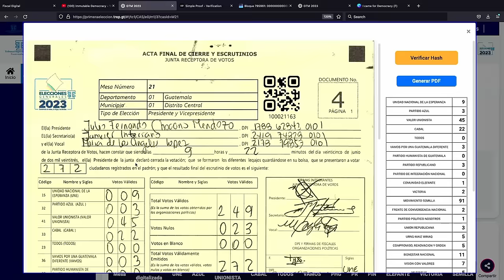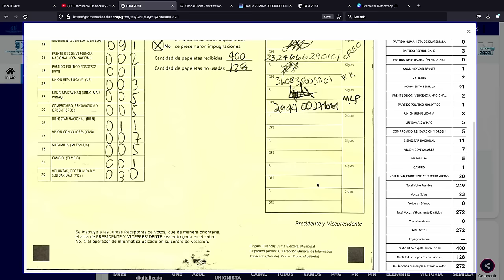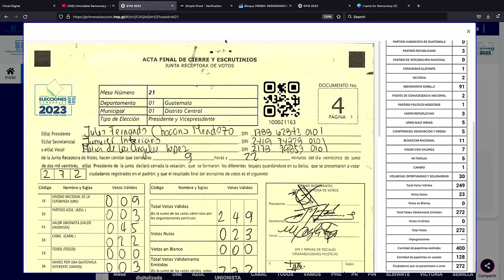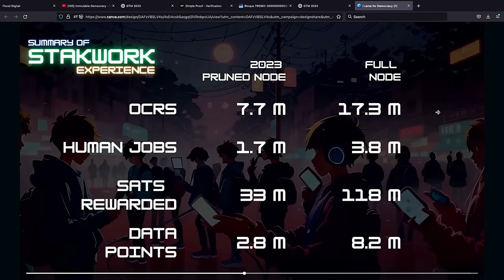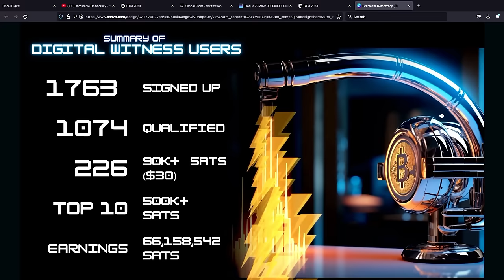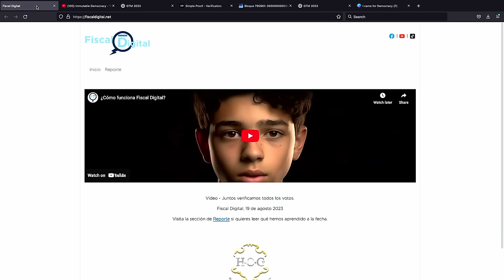How Bitcoin Technology Actually Saves Democracy And Election Integrity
Live from Bitcoin Beach in El Zonte, El Salvador, we're diving into an interesting discussion of how Bitcoin can be a powerful tool to maintain election integrity through timestamping and immutable election data. Our guest, Carliño, shares his insights on Bitcoin as used in real-world situations beyond the financial systems, and how Guatemala became the first country to protect its election transparency using this revolutionary application of Bitcoin.

How can Bitcoin be used to protect election integrity? With Bitcoin’s blockchain technology, the timestamp of election data is possible using the blocks in Bitcoin as a reference for time. It’s not prone to fraud or manipulation and so, provides transparency in the voting process and strengthens the democratic power of a nation, as has been evident in Guatemala. This technological application remains true to the basic principles of Bitcoin of decentralization, transparency, and resistance to censorship.

The importance of resistance to censorship also happens to be very personal for Carliño. He and his family experienced being on the watch list of the United States Treasury Department without warning or due process. While in the middle of baseless, unjust sanctions, they have to let go of their employees and close their business. Carliño declares how the government has the upper hand and that decentralization is necessary to achieve financial sovereignty.

The conversation shifts to his life in Guatemala and what else Bitcoin can do for their country. As someone who grew up at a time of political unrest in Guatemala, the revolution truly empowered their citizens to live out their democracy, fully participative in overseeing their voting process. Now, with the help of Bitcoin to audit their elections, the citizen’s participation is rewarded with Satoshis. And this is a big step towards Bitcoin adoption. Carliño hopes that Central America becomes the first region to experience and maximize Bitcoin leading them to prosperity and better quality of life for its citizens.

There is so much to unpack in this episode, from Bitcoin’s contribution to election transparency and what led to Carliño’s belief in Bitcoin’s potential and the great possibilities it can be used outside of financial sectors. Make sure to listen until the end!

Check out the timestamps to follow through with our conversation:

00:00:00 - How Can Bitcoin Revolutionize Election Integrity?
00:00:54 - Who is Carlino and What's His Bitcoin Beach Story?
00:03:13 - What Inspired Carlino's Journey into Bitcoin?
00:08:49 - What Makes Guatemala's Monetary Policy Unique?
00:11:09 - How Did US Treasury Sanctions Impact Carlino's Family?
00:16:09 - What Are the Real-Life Effects of Being on the OFAC List?
00:22:11 - How Do US Regulations Affect Americans Abroad?
00:23:02 - How Does US Government Policy Impact Global Competition?
00:24:04 - What Was Growing Up in Guatemala Like for Carlino?
00:24:58 - Why Is Community Engagement Essential in Guatemala?
00:26:53 - What's Special About Guatemala's Voting System?
00:28:11 - How Do Elections Foster Civic Participation in Guatemala?
00:35:30 - What Are the Challenges in Maintaining Election Integrity?
00:42:51 - How Is Bitcoin Used in Election Audits?
00:46:17 - What's the Importance of Bitcoin Timestamps in Legal Security?
00:47:22 - Can Bitcoin Truly Protect Elections from Fraud?
00:49:25 - What Challenges Arise in Auditing Elections with Bitcoin?
00:51:00 - What Does the Simple Proof Documentary Reveal About Bitcoin and Elections?
00:52:00 - Can Bitcoin's Timestamping System Work in US Elections?
00:55:34 - Why Is Bitcoin Crucial for Election Transparency?
00:56:53 - How Does Incentivizing Election Audits with Bitcoin Work?
01:03:25 - What Are the Challenges of Promoting Bitcoin in Guatemala?
01:07:29 - How Could Bitcoin Influence Trade Between El Salvador and Guatemala?
01:09:31 - How Are Elections and Awareness Shifting in Guatemala?
01:09:43 - What's the Risk of Election Interference in Guatemala?
01:11:41 - What Makes Election Auditing Challenging in Times of Political Turmoil?
01:14:10 - How Can Transparent Elections Be Promoted with Bitcoin?
01:16:46 - How Does Stack Works Combine AI and the Lightning Network for Employment?
01:17:47 - What Role Does Twitter Play in Future Elections and Bitcoin Discussions?
01:18:28 - How Can Bitcoin Ensure Transparency in Presidential Elections?

Thank you for tuning into this episode!